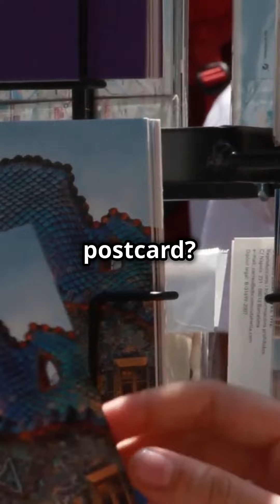Can You Pronounce This? Europe's Longest Town Name!